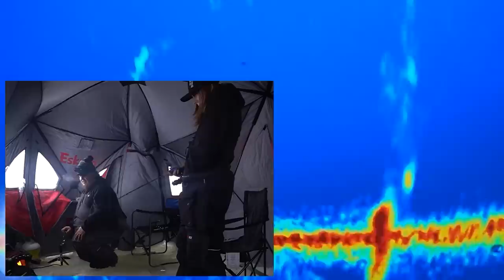MONSTER Lake Winnipeg Walleye [Broke Through the Ice in a Blizzard] - SICK LiveScope Footage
Hit up the big pond with Brady from Kingsland Outfitting, along with his lovely wife Megan. The weather conditions were inhospitable, the fish were snapping but we were able to get on em despite the unfavorable conditions.  Soooo many LOLs were had and I'm pretty sure we captured some of the greatest walleye LiveScope footage you'll ever see.

To book a guided BIG MAMA WALLEYE trip with Brady and I -

ELEMENT CUSTOM BAITS - The best rattlebaits in the business

The Fishin' Hole - My my go-to shop for fishing gear -

For all your ice fishing accessories/panoptix poles and shuttles/vehicle mods/fabrication needs-